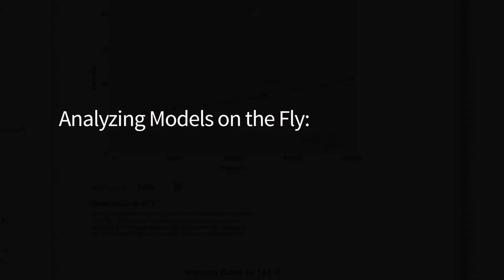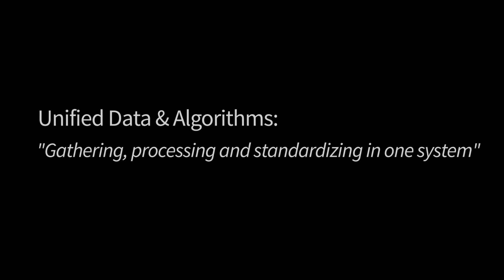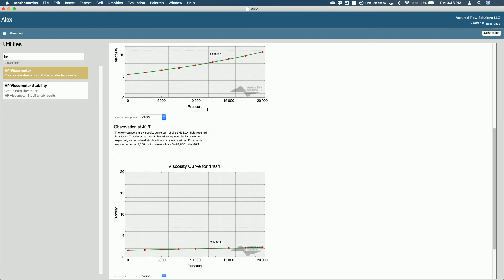All-in-One Oil & Gas Pipeline Flow Assurance with Wolfram Technology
Technology specialist Eric Smith and his team of engineers at Assured Flow Solutions have combined the analytic power of the Wolfram Language with the multi-domain modeling of SystemModeler to develop a fast, efficient all-in-one system for addressing complex flow assurance issues in the energy industry.